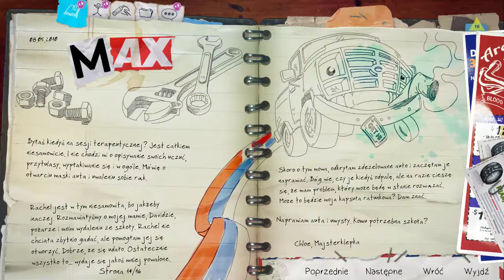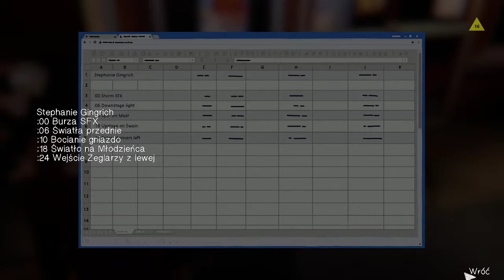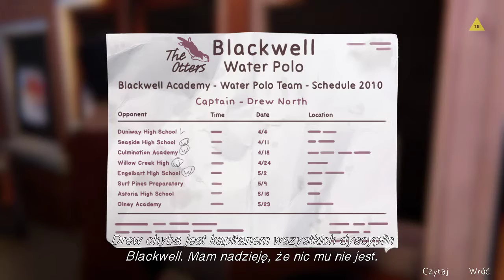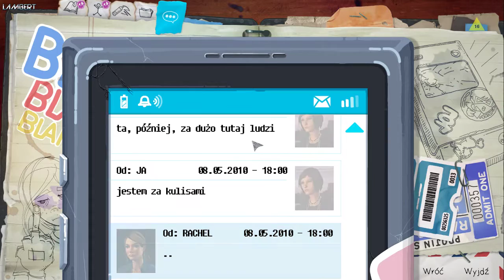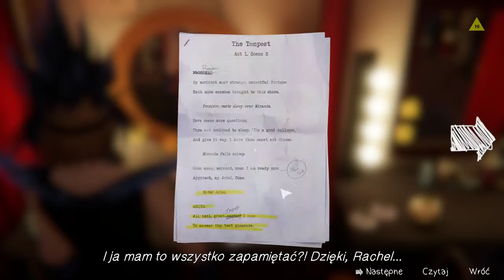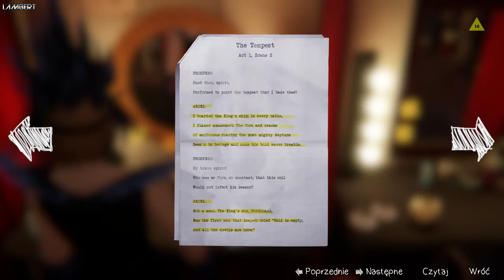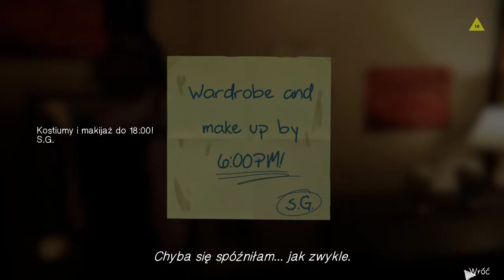Historia Max i Chloe (+ Rachel) #13 [Life is Strange: Before The Storm] PL - cichy gameplay